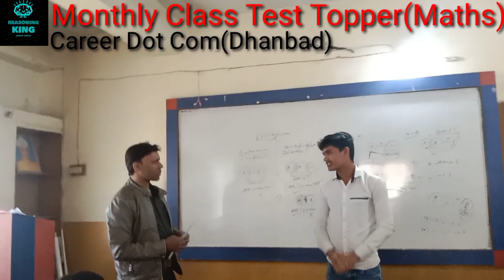Monthly Class Test Topper (Maths) | यह मेहनत बहुत जल्द रंग लाएगी